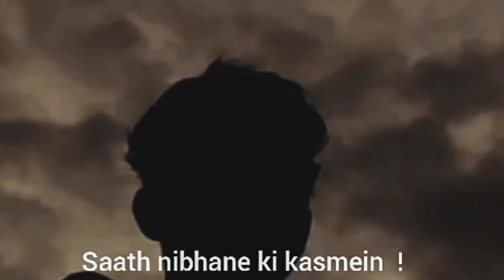Jhuthi Mohabbat ।।Hate Love💔😎।। Black 🖤।। Motivation🔥।। Attitude😎 ।।Alone💯 Darkvibes1m